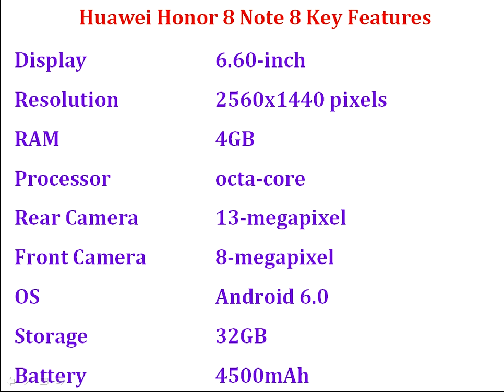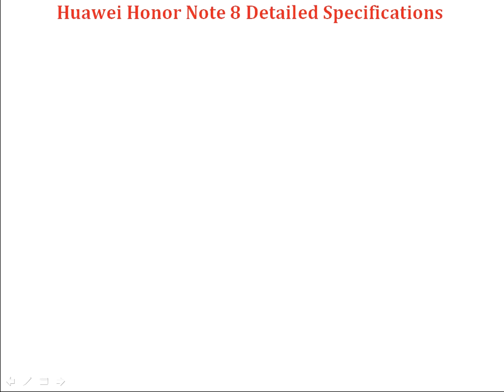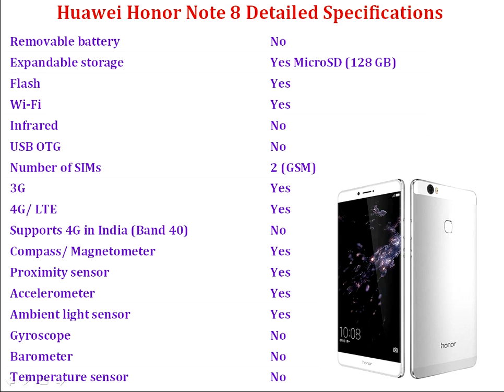Huawei Honor Note 8 Price & Full Specification (Rs. 23000 Expected)